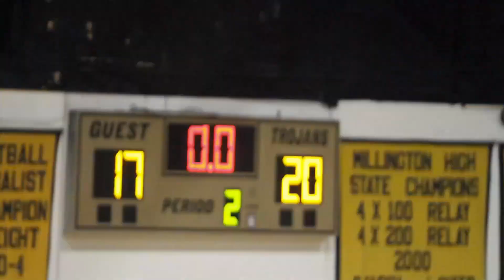2022 23 TSSAA Basketball West Carroll vs Munford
2022 WILLIAM OSTEEN CHRISTMAS CLASSIC: Millington Central Middle High School
MUNFORD 43, WEST CARROLL 38
Munford
Harlee Windsor- 14, Shea Gooden- 13, Skyler Holland- 7, Brezia Cooper- 5, Abby Haun- 2, Kayla Jones- 2

West Carroll
Kelsey Holmes- 11, Janzen Winberry- 11, Skylar Jones- 10, Nyonna Parker- 4, anna Brooks- 2